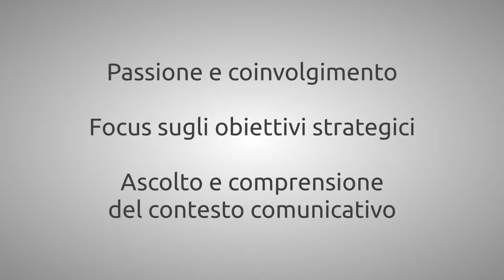FFF - Comunicazione e Web Marketing, oggi. Farabegoli, Marchetto, Mafe, Gallizio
Catturate a latere di State of the Net 2014, tre videointerviste ad alcuni dei migliori professionisti italiani del social web marketing. Dove però si parla di passione, di strategia, di ascolto, di innovazione.